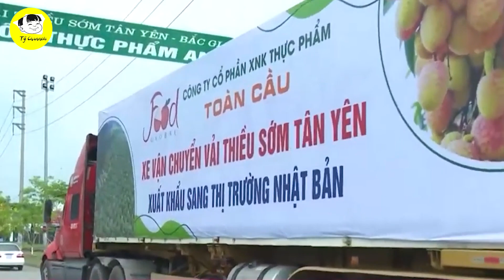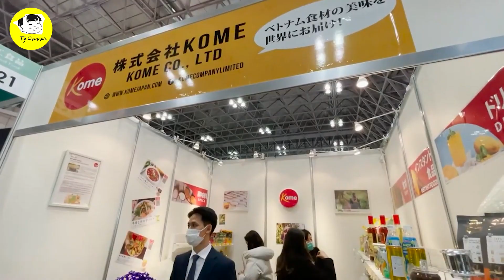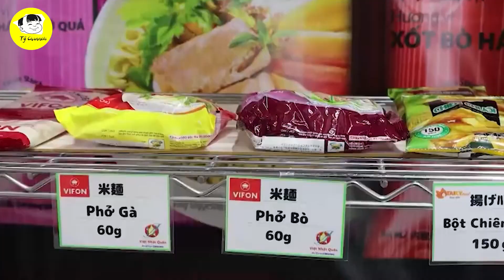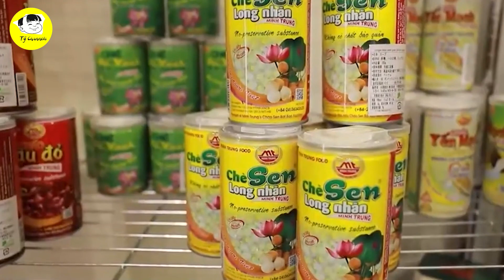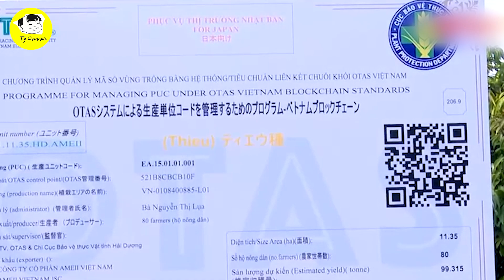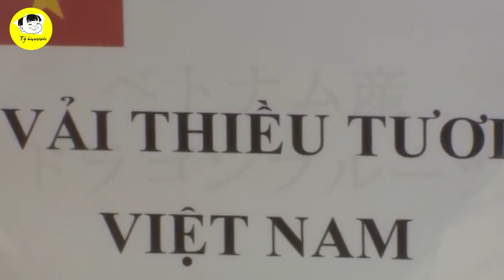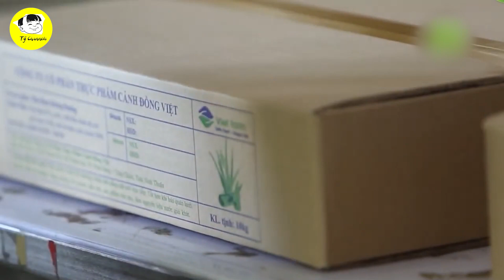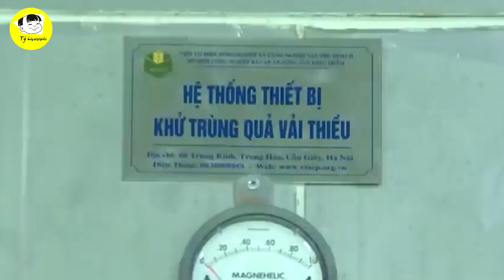TÂM ĐIỂM! Người Nhật SĂN LÙNG Nông Sản Việt Nam Thâm Nhập SÂU Vào Thị Trường Nhật Bản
Các Bạn Đang Xem Video: TÂM ĐIỂM! Người Nhật SĂN LÙNG Nông Sản Việt Nam Thâm Nhập SÂU Vào Thị Trường Nhật Bản
Điển hình như các gian hàng trưng bày và giới thiệu sản phẩm của Việt Nam tại Triển lãm quốc tế Thực phẩm và Đồ uống khu vực Kansai (Foodex Japan in Kansai 2022) ngày 27/7 vừa qua đã thu hút được sự chú ý của đông đảo người tiêu dùng và các doanh nghiệp tại Nhật Bản.
Nhiều sản phẩm, hàng hóa của Việt Nam như hoa quả, đồ uống, nguyên liệu và thực phẩm. đã được quảng bá, giới thiệu đến người tiêu dùng, các doanh nghiệp tại Nhật Bản và đều được đón nhận rất tích cực.
Ông Tetsuji Seizo, Trưởng phòng Thúc đẩy dịch vụ và công nghiệp tỉnh Wakayama, chia sẻ: “Tôi đã có cơ hội nhiều lần đến Việt Nam và rất thích ẩm thực của Việt Nam. Các mặt hàng thực phẩm trưng bày tại triển lãm hôm nay đều rất ngon. Những năm gần đây, nhiều người trẻ ở Nhật Bản có hứng thú đối với món ăn và đất nước Việt Nam, do đó, các loại nguyên liệu, thực phẩm của Việt Nam đang dần trở nên phổ biến tại Nhật Bản và ngày càng dễ dàng mua sắm những sản phẩm này”.

Mốc thời gian:
0:57 Nông sản Việt Nam xuất khẩu sang thị trường nhật bản
2:0 Foodex Japan in Kansai 2022
5:10 quả vải sang thị trường nhật
6:34 Tuần hàng Việt Nam tại AEON

Video Hay Nhất:

Danh Sách Phát:
+ Chủ Đề Học Tập:
+ Chủ Đề Tuổi Thơ:

Kết Nối:
+ Fanpage:

Từ khóa tìm kiếm:
tý hỏi
hỏi tý
S Việt Nam
svietnam
Vietnam
ẩm thực